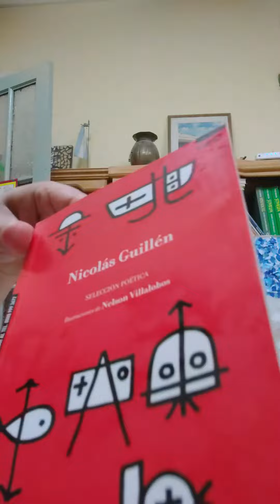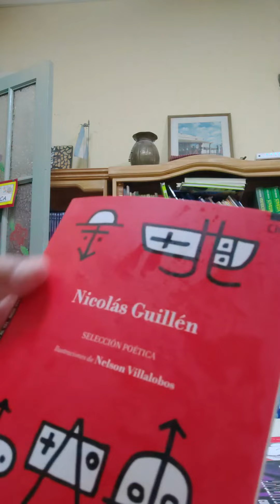Poemas. Nicolás Guillén.